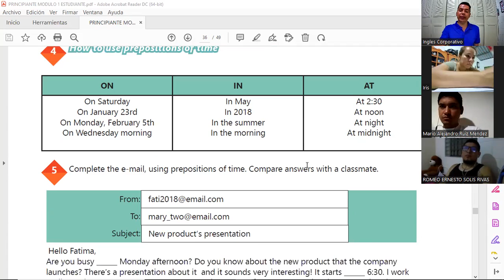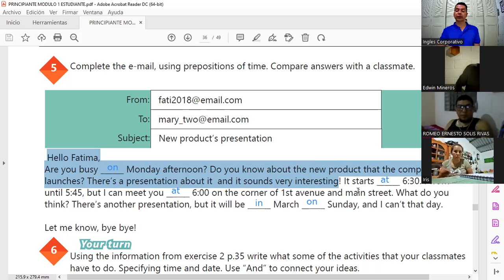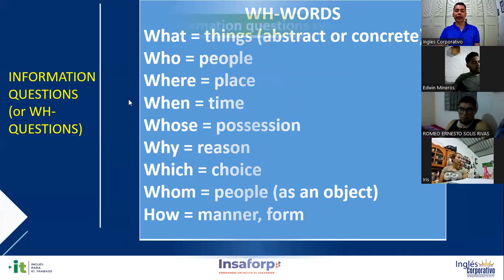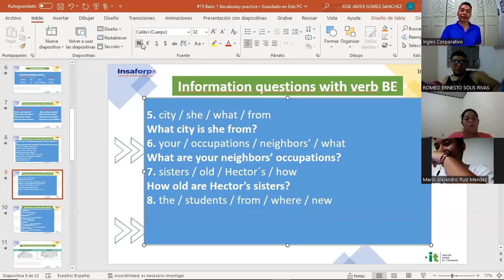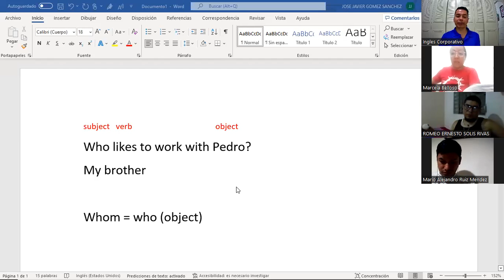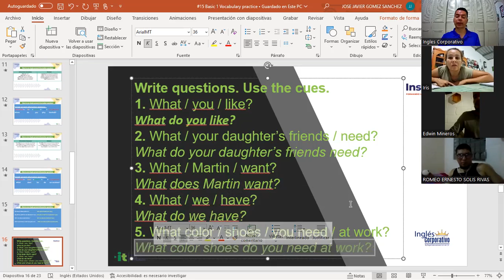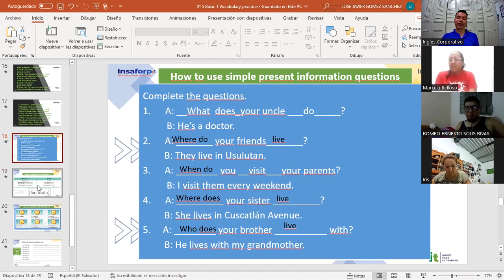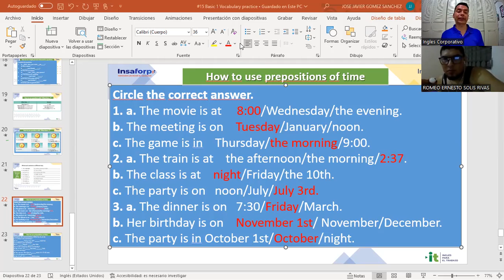Inglés Corporativo- 09-09-2022 - Vocabulary practice